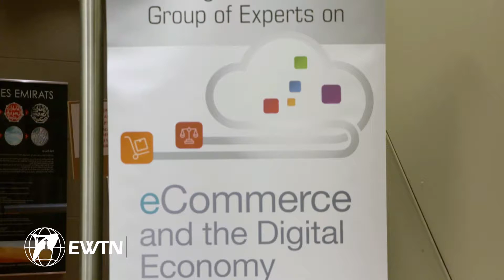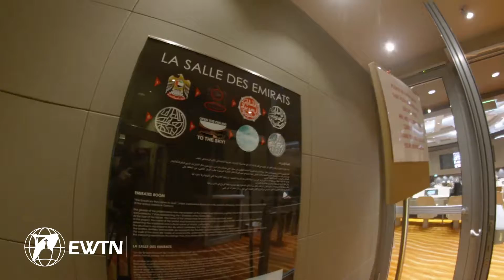CNA DEUTSCH eCommerce TEIL 1